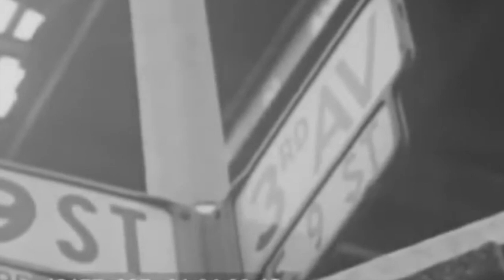Hey Jack! by Jan Kerouac read by A Poetry Channel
Janet Michelle "Jan" Kerouac (February 16, 1952 – June 5, 1996) was an American writer and the only child of beat generation author Jack Kerouac and Joan Haverty Kerouac. Kerouac published three semi-autobiographical novels, Baby Driver: A Story About Myself in 1981, Trainsong in 1988 and posthumously published Parrot Fever in 2000.

“Hey, Jack!” by Jan Kerouac

Hey, Jack! Hey, Jack! Is that you?
This is Jan Michele, your daughter.
Remember?
This is your daughter, remember?
I believe we met twice down in the Stew Pot.
Yeah, it’s me.
I’d like to talk to the cat that begat me, you dig?
I heard your voice come over the line
From out there in black telephone universe land
And I felt like the RCA Victor dog.
Yeah.
Oh, to be a gleeful Mad Boy back to the mists of innocence
A Beat still incubating in the unsullied womb of Beathood
Where the only specters of doom were “two bald-headed cats
Who, like, could push a button and blow us all outta here, man!”
And now, those imagined antics of Khrushchev and Ike
Have long since dissolved in the serum of history.
Immortalized by Mad Magazine
Which I used to steal from the corner candy store
H bombs drawn in so many cartoons
It’s become a cartoon, or at most the smallest measurement
Of nuclear firepower on earth.
No one seems to realize it, but I’ll tell you a secret:
The H bomb, I think, is the success secret of Japan.
Yeah.
If one of those sweet Beatitudinous Babes of yore
Had stood up and prophesied that in three decades
An Iranian fanatic would hold the entire publishing world hostage
If he had said
That there’d be Haitian drug gangs called posses in Kansas City
Or condoms advertised on TV
Computer viruses
Hypos handed out on street corners
If he had dared to suggest
That in the late 80s
Soviets would be more peace-minded than the Americans
And that there would be a huge hole in the ozone from spray cans
They would have put him in a straitjacket
And carted him away to an asylum.
And there, in the nuthouse,
He might have written a monstrous work of fantasy science fiction
To make George Orwell’s 1984 look like the Wizard of Oz by comparison.
Ah, my poor father
He was such a Big Baby Noodlebrain
Too noodlebrained to exist in this world of geometric fear
Too animal saintly-headed
Too animal saintly-hooded
He was too saintly to crawl through those concrete rat mazes of tortured thought.
I know.
I’m the same kind of Baby Noodlebrain.
‘Cause I can feel him in my bones
I’m getting to know him.
I’m getting to know Little Boy Blue from the inside out.
Racing down, down madness-awkward
On Madison Avenue to Madhattan today
Freezing in the cruel cold, I wrap myself up like an Arab
Blue hat and scarf like veils and, while rushing,
Caught a glimpse in store windows.
I looked like a mad Tuareg or Berber tribesman of the Sahara
Hurtling at full tilt on a horse
Or maybe even a camel
Turquoise shrouds and veils flapping in the hot desert wind.
Only this was cold city wind
Here on the other side of the Atlantic
Which reminded me of the ancient, sunken home
Of continental driftwood
Continental breakfasthood.
Ah, we humans must be a pretty hardy lot
to swarm all over this poor old globe, time after time
Strong as dynasties of cockroaches
In those tenements I used to live in.
Remember, Jack?
You came to visit me in a tenement.
I bet you didn’t see any cockroaches
No, you were too drunk.
Well, never mind.
Anyway, so
You say,
All your fathers wore straw hats like W. C. Fields
Well,
I wish I could say that
But, you see,
My father was the Invisible Man
But I won’t hold that against you.

# This poem was written and partly improvised by Jan Kerouac for Marjorie Van Halteren’s radio show “Captured Voices” in WNYC radio in New York City, in 1989.